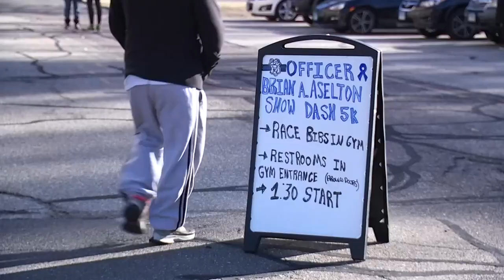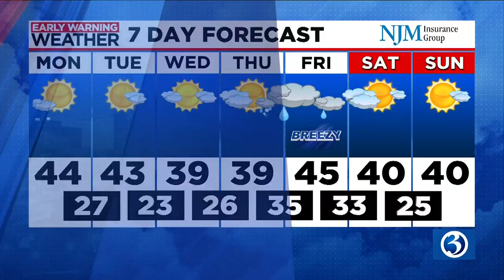Your Sunday evening update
Your Sunday Jan. 8 evening update from Channel 3 Eyewitness News.